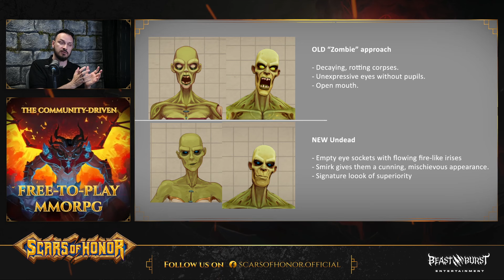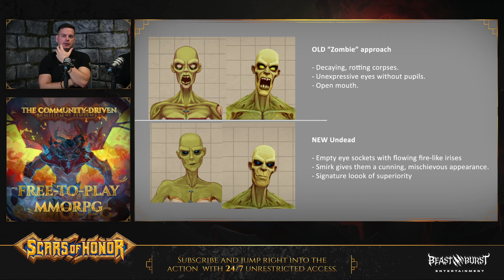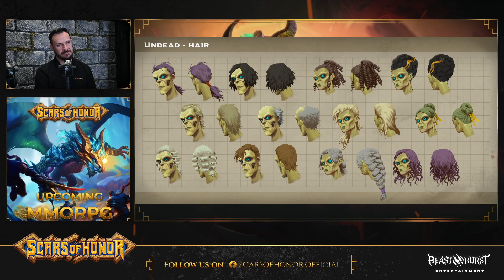Environment & Characters overhaul | Scars of Honor Development Update - June 2024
The June 2024 Live Development Update was jam-packed with information and exclusive footage showcasing our progress. Here are some of the highlights:
Art Update: Extensive overhauls of environment and character models, including a first look at the new Undead.
Weather Update: Brand-new VFX and animations.
Mobile Version: Sneak peek of the UI work in progress.
Gameplay Deep Dive: In-depth discussion on professions, skills, talents, inventories, and items.

00:00:00 - Opening
00:02:55 - Announcements
00:12:50 - Progress update
01:18:49 - Q&A Session
01:29:57 - Closing

Scars of Honor is an upcoming, free-to-play, no pay-to-win MMORPG.
Join the 100% community-driven development and work side-by-side with the developers, to create the best possible game!